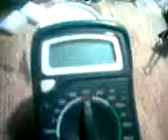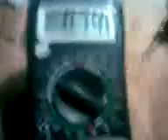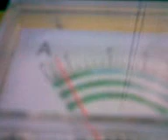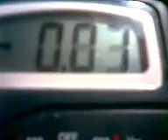Red Switch Magnet Motor Generator - Adjustable height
Red Switch Magnet Motor Generator ad altezza regolabile